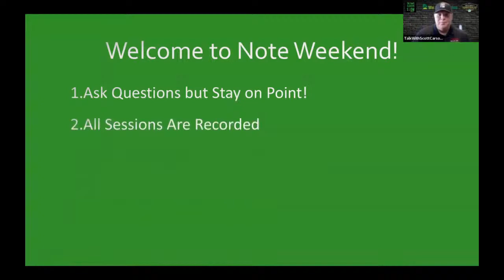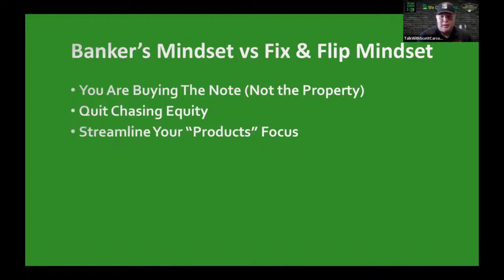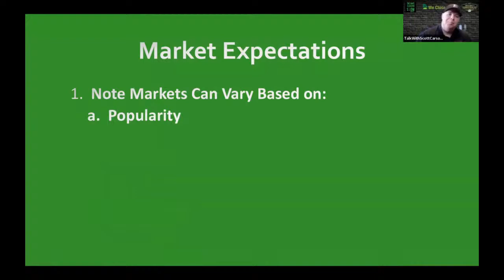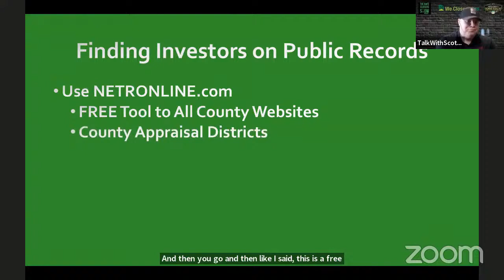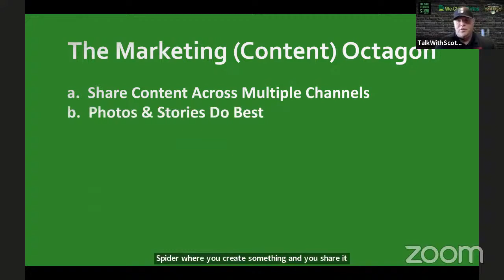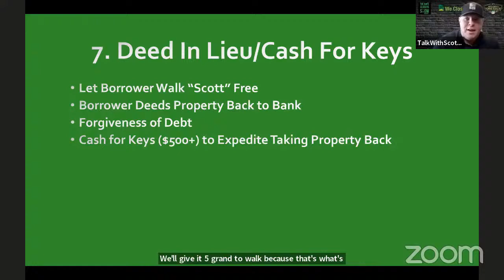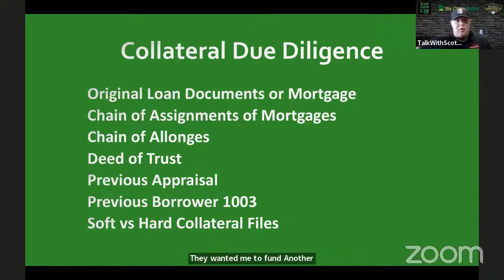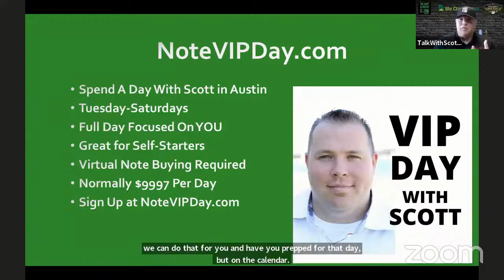The "Cliff Notes" of Investing in Notes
Join Scott Carson "the Note Guy" as he shares how to Find, Fund, Flip, and Flow note investing during his "Cliff Notes", one-day, Note Weekend Training Class.  He will share with you how to get started and the basics of investing in performing and nonperforming notes.